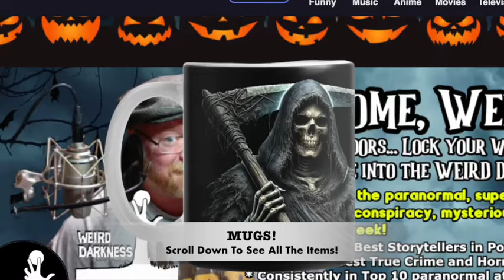“DON’T TRY TO STAY AWAKE!” and More Terrifying True Stories!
Darkness Syndicate members get the commercial-free version with all artwork created for the YouTube and podcast thumbnails

IN THIS EPISODE: In 1959, a radio DJ in New York decided to conduct a publicity stunt – and it literally drove him insane. (Sleepless In New York) *** In December 1963 two boys hit upon an idea for a school science project – stay awake for as long as possible. And it shed new light on what happens inside our tired brains. (The Boy Who Wouldn’t Sleep) *** We can fight off the sandman for a while, but after a certain point, sleeplessness leads to temporary madness and possibly even death. (Don’t Try To Stay Awake) *** The infamous cursed paintings called “The Crying Boy”. Are all of the terrifying stories associated with the painting true, or have we simply created a fascinating legend we choose to believe? (The Crying Boy Painting)

00:00:00.000 = Title Story Preview and Show Open
00:03:07.091 = Don’t Try To Stay Awake
00:23:09.030 = The Crying Boy Paintings
00:34:47.876 = Show Close
“The Crying Boy Painting” posted at Scarely.com: (link no longer valid, site shut down); video of attempt to burn “Crying Boy” painting
“Sleepless In New York: The Radio DJ’s Publicity Stunt That Ended In Madness” by Esther Inglis-Arkell: (link no longer valid – site shut down)